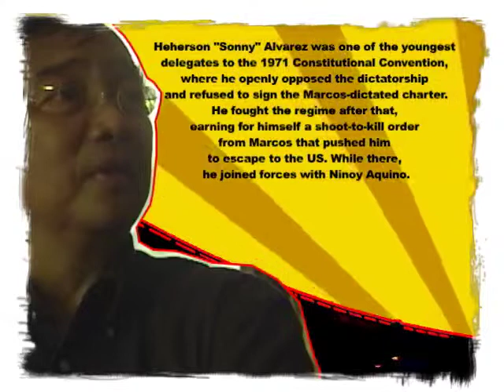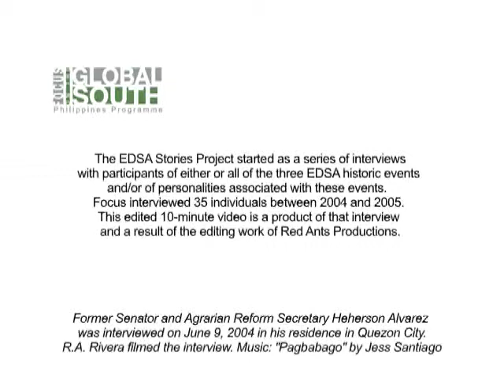Heherson Alvarez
Heherson "Sonny" Alvarez was one of the youngest delegates to the 1971 Constitutional Convention, where he openly opposed the dictatorship and refused to sign the Marcos-dictated charter. He fought the regime after that, earning for himself a shoot-to-kill order from Marcos that pushed him to escape to the US. While there, he joined forces with Ninoy Aquino.

After former Senator Aquino was assassinated, Alvarez founded the Ninoy Aquino Movement (NAM), which was described by the Wall Street Journal as "the biggest and best organized opposition movement in the US." NAM was responsible for the search and discovery of Marcos' hidden wealth, as it exposed the story to the world in a Pulitzer Prize winning series in the San Jose Mercury News. Alvarez was also agrarian reform secretary during Cory Aquino's presidency.

Alvarez served as a Philippine senator for two terms, for a total of 12 years. When Alvarez was already a member of the House of Representatives, he initiated the impeachment complaint filed against former President Joseph Estrada. This move paved the way for the second people power action on EDSA. In recognition of his contribution, Alvarez was conferred the Freedom Award by the People Power Commission.

In 2008, he was named Presidential Adviser on Climate Change; but in in December 2009 and January 2010, it was reported that his support for the Copenhagen Agreement with President Arroyo's approval caused the country diplomatic embarrassment. He is now the secretary of the Climate Change Commission.